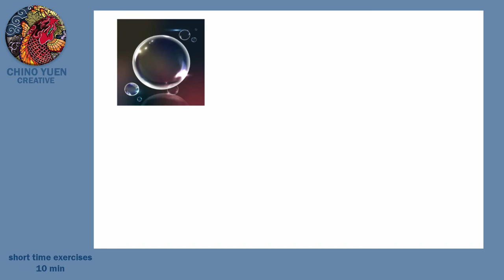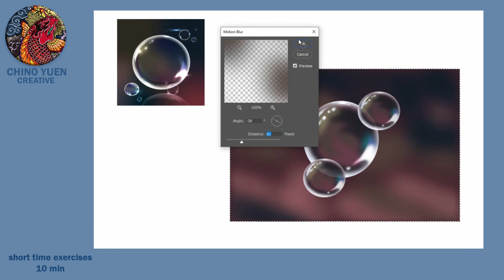Drawing with your left brain. Sketch :Bubbles